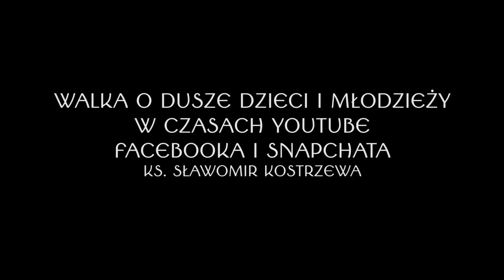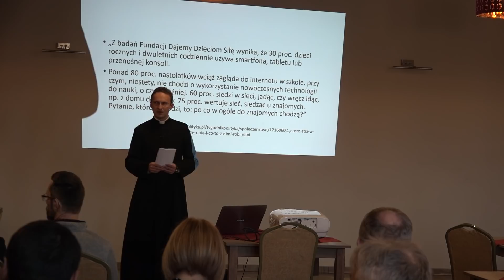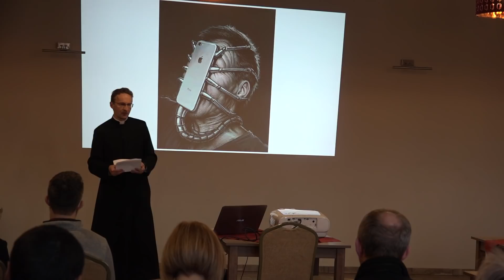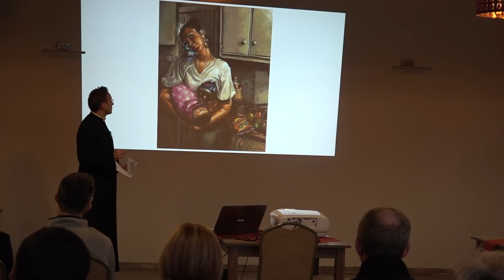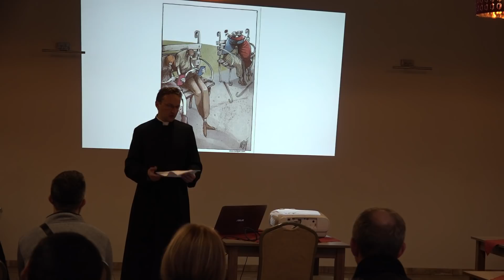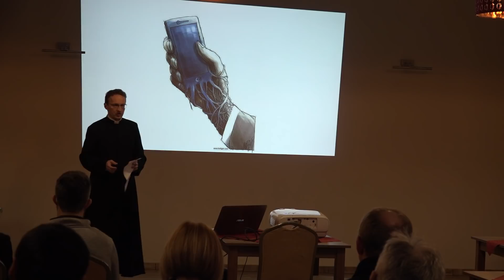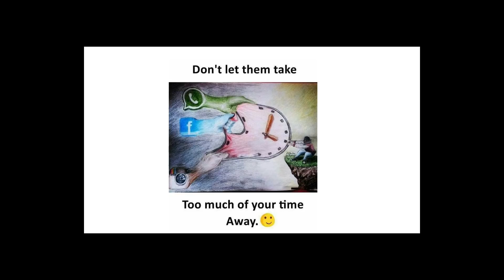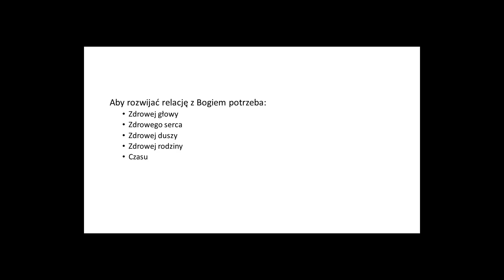Walka o dusze dzieci i młodzieży w czasach YouTube, Facebooka i Snapchata - ks. Sławomir Kostrzewa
Smartfony i portale społecznościowe stwarzają wspaniałe możliwości komunikacyjno - informacyjne, ale też łatwo mogą zniewolić. Oblicza się, że 80% dzieci i młodzieży nie potrafi kontrolować czasu, który poświęcają tego rodzaju rozrywce. Czy fakt ten ma wpływ na rozwój relacji młodego pokolenia ze światem dorosłych, ale także z Bogiem? Jak pomóc im wydostać się z tego nierealnego świata? - radzi ks. Sławomir Kostrzewa w wykładzie, który odbył się w 7 kwietnia 2019 roku w parafii pw. św. Maksymiliana Kolbego w Bydgoszczy.
Sławomir Kostrzewa
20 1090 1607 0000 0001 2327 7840